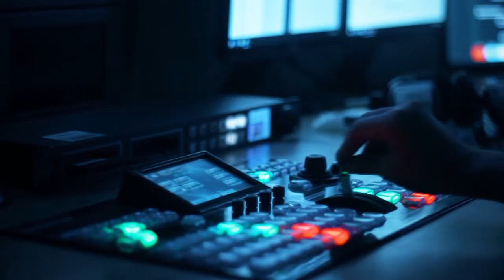Koronavirus cəbhəsində gərginlik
Azərbaycanda "COVID-19"a yoluxma sürətlə artmaqdadır